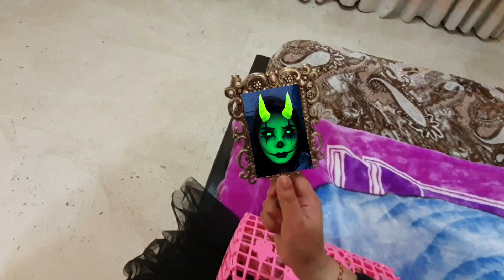Samara And Magical Mirrors Changing Faces I S2-Series With Magic Mirrors I Fun & Play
Samara broke her mirror and went to the store to buy a new one. But in the mirrors she saw a terrible reflection. Samarth decided to help Samara.S2-Series